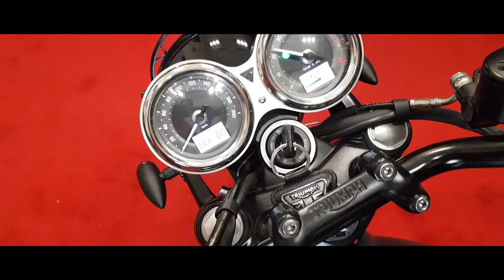Triumph T120 Bonneville Custom by Moto-Technology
Rozdziały filmu:
00:00 Intro
00:10 Przywitanie i opis modyfikacji motocykla
03:03 Prezentacja Triumph T120 Bonneville przed modyfikacją
03:32 Demontaż części i podzespołów
03:59 Prezentacja rozebranego motocykla
04:34 Prezentacja starych i nowych części motocykla
04:59 Montaż części i podzespołów
07:05 Prezentacja Triumph T120 Bonneville po modyfikacji
08:06 Pierwsze uruchmienie
08:32 Pożegnanie